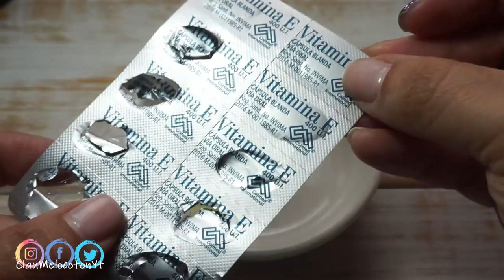Como Recuperar UÑAS después del Semi Permanente